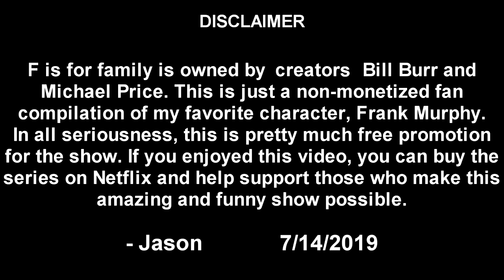Jason's Frank Murphy Compilation (Part 2)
Sorry this is in parts, but for some reason, when you make a new account, it won't let you upload long videos without a phone number attached to the channel or something like that.